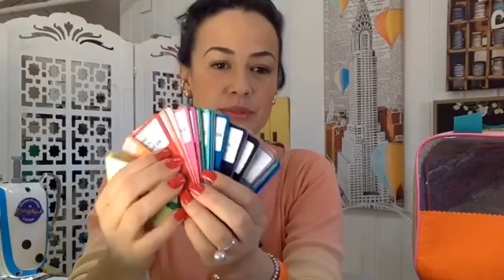PASSO A PASSO EM FELTRO SANTAFLEX - MALETINHA COM VISOR por Carol Viana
A artesã Carol Viana ensina essa maletinha de Santaflex numa live que foi ao ar em nosso Facebook no dia 21/07/2020, no projeto "Em casa com a Santa Fé"!